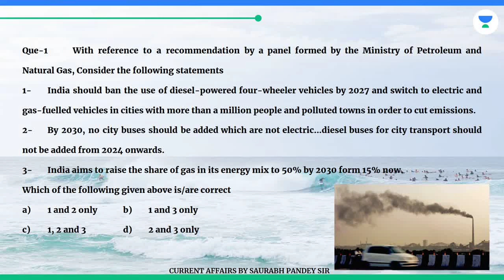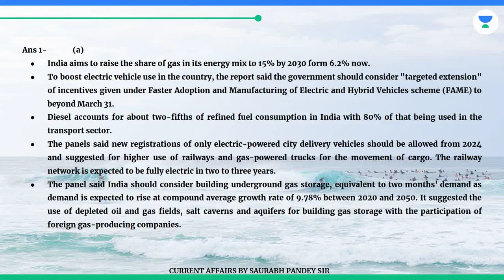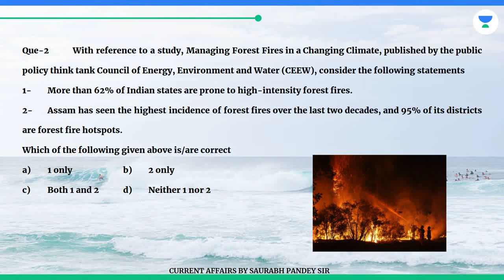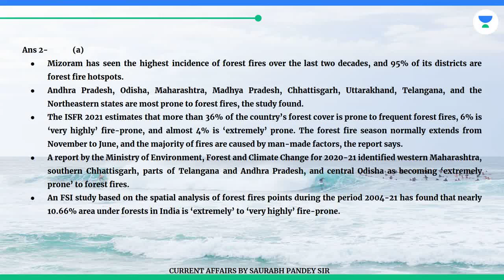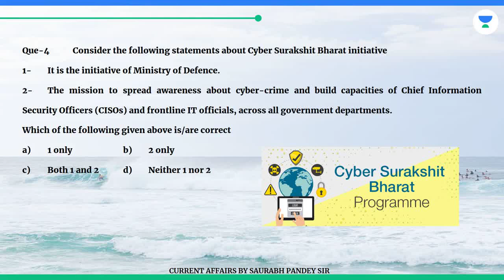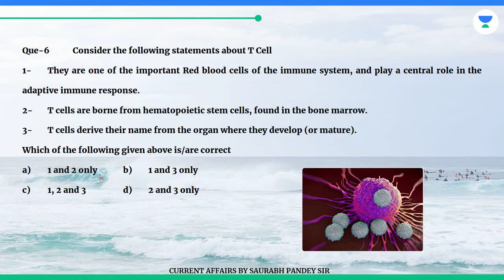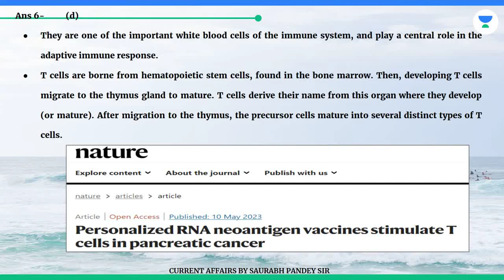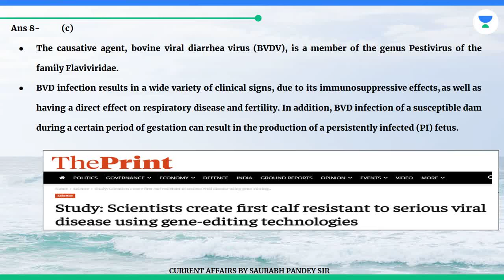12th MAY 2023 Pre-Booster| U IAS, Forests fires, Cyber Surakshit Bharat initiative,Auroras,Air force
12th MAY 2023 Pre-Booster| U IAS, Forests fires, Cyber Surakshit Bharat initiative,Auroras,Air force

In this session, Educator Saurabh Pandey will be discussing for prelims topics for UPSC CSE Aspirants. The Hindu editorial is most important for UPSC CSE Preparation.

You can enroll to Unacademy Subscription and get the following benefits:
1. Learn from your favourite teacher
2. Dedicated DOUBT sessions
3. One Subscription, Unlimited Access to Live Online Classes and Videos
4. Real-time interaction with best-in-class teachers
5. You can ask doubts in live online classes
6. Limited students in each Class
7. Download the videos & watch them offline